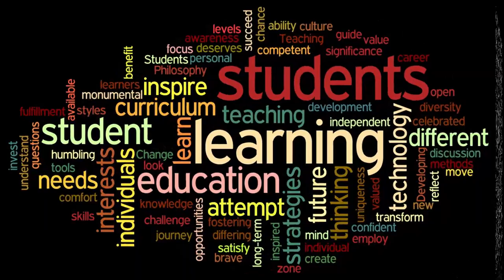Notebook Trailer | Dark Concepts I SIMPLIFIED Learning Platform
Notebook is basically the channel for all round development of a student.
Through this channel I will ensure that the students should not feel any burden in their beautiful journey of leaning and self development.

SIMPLIFIED LEARNING